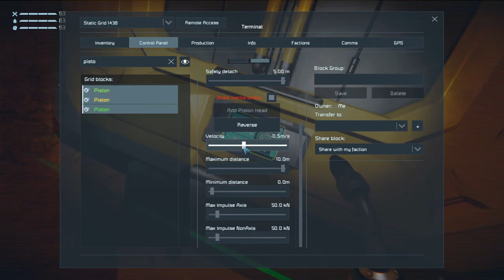Lets Play Space Engineers Modded Survival S3 Ep22 | Mars | On Break and Thank You!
Mod list for this series:

Simplified Furniture
Created by Eikester

Letters Mod
Created by Darth Biomech

Assertive Installations
Created by Splitsie, Pav

Defense Shields
Created by AutoMcDonough, DarkStar, nukeguard, [GSSF] Neimoh, Whiplash141

Ladder
Created by Digi

Reavers(Updated Behaviour)
Created by Meridius_IX / Lucas

Scarce Resources
Created by Chrido, Darian Stephens